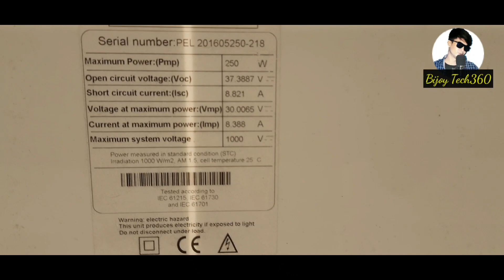কিভাবে সোলার দিয়ে ১০০০ মেঘা ওয়াট বিদ্যুৎ তৈরী করছে দেখুন| solar power, solar energy, solar power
কিভাবে সোলার দিয়ে ১০০০ মেঘা ওয়াট বিদ্যুৎ তৈরী করছে দেখুন|by bijoy tech 360, Solar generates 1000 megawatts of electricity,  solar power, solar energy, solar power

প্রিয় দর্শক:
আমাদের প্রত্যেকটি ভিডিও একমাত্র আপনাদের জন্য তৈরি করা হয়,
এবং এর পিছনে আমাদের প্রচুর শ্রম দিতে হয়,
তাই আশাকরি আপনি সবসময় আমাদের পাশেই থাকবেন, আমাদের ভিডিও গুলো দেখে যদি আপনি কিছু শিখতে পারেন বা জানতে পারেন, তাহলেই আমাদের এই শ্রম স্বার্থক হবে।
তাই আমাদের কোন দিকটা আরো উন্নত করা প্রয়োজন,এবং কিভাবে ভিডিও তৈরি করলে আপনি সহজে বুঝতে সক্ষম হবেন, আমাদের সে বিষয়ে অবগত করুন।
তাহলে আগামীতে আমরা আরো ভালো ভালো কন্টেন্ট উপহার দিতে পারব বলে আশাকরি,ইনশাআল্লাহ !
এ জন্য আপনার মতামতের কোনো বিকল্প নেই, সুতরাং আপনার কাছে আমাদের আবেদন এই যে,আপনার কাছে  ভিডিওর পূর্ণ/অপূর্ণ দিক গুলো আমাদের সামনে তুলে ধরে আমাদের ভিডিও তৈরিতে উৎসাহিত করবেন ইনশাআল্লাহ।

আমার Fb id.

.সোলার সেটিং ভিডিও দেখতে link a click korun..⤵